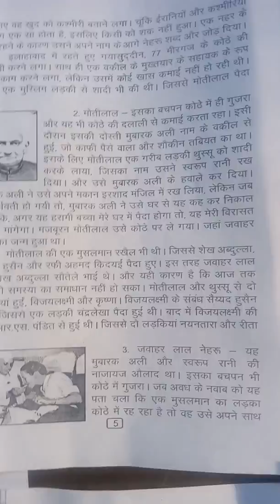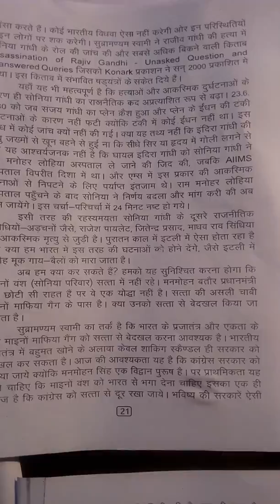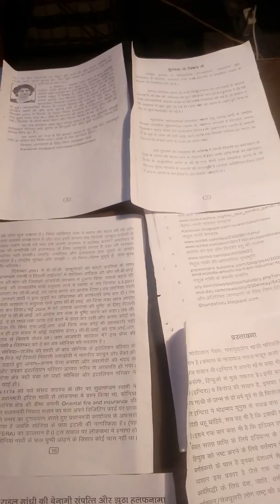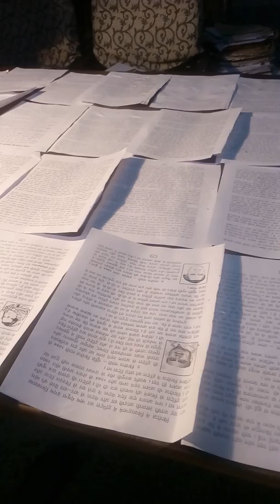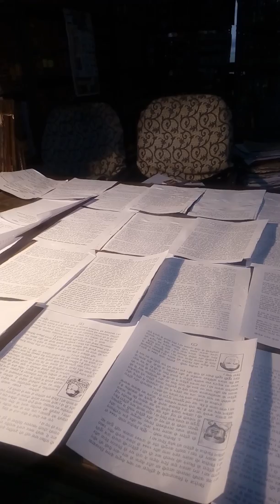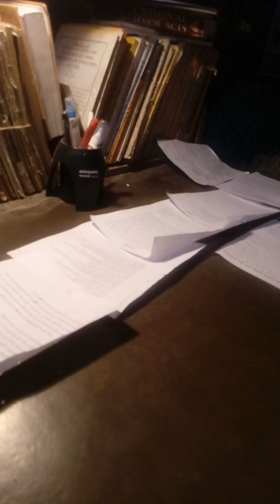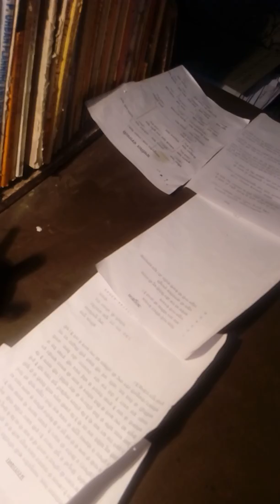Pandit Nehru was Muslim and he ruined Bharat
Gyassudin Gazi, the father of Moti Lal arrested Bahadur Shah Zafar and Britishers send him to Rangoon in Kala pani. This got unbearable to Muslims. Name changed as Ganga Dhar Given place of hiding near Canal and finally in 77 Meer ganj red light area where Moti.lal started supplying prostitutes.
Indira Gandhi Became Mamuna Begun when married to Firoj Jahangir Khan S/o Nawab Khan of Junagarh and became Concubine of Mahhamad Yunus from whom Sanjay Born.